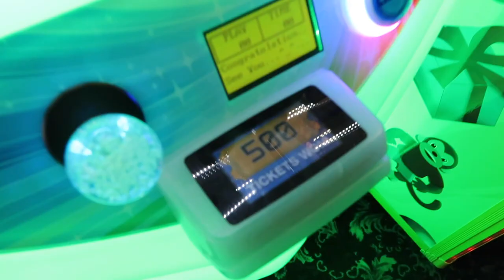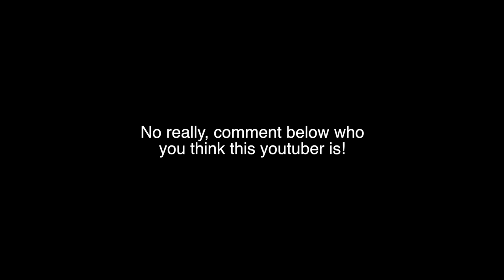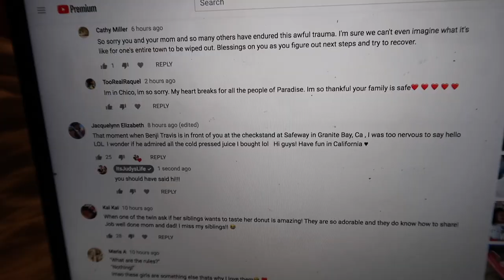MEETING ONE OF MY FAVORITE YOUTUBERS OF ALL TIME! - ItsJudysLife Vlogs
NO WAY! I got to meet one of my favorite youtubers of all time!! GENTLE WHISPERING!!! Darryl and Maria brought us to one of their favorite sushi spots and we talked for hours! Don't forget to "thumbs up" if you enjoy the vlogs!

Judy's Links

Benji's Links

Vlog Camera We Use:

Blendtec Blender